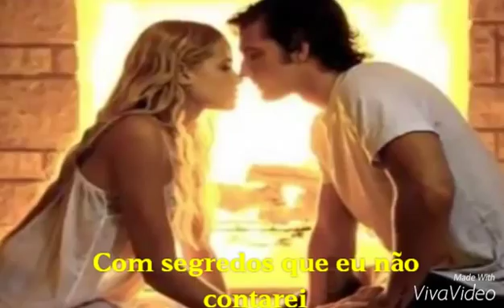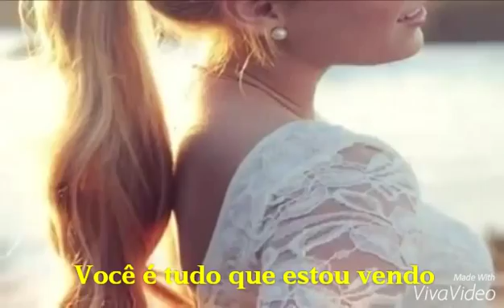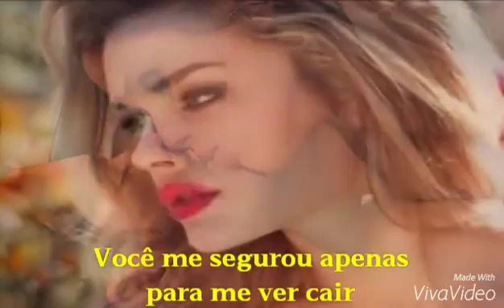Kathryn - Dean City- tradução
Eduardo Macedo